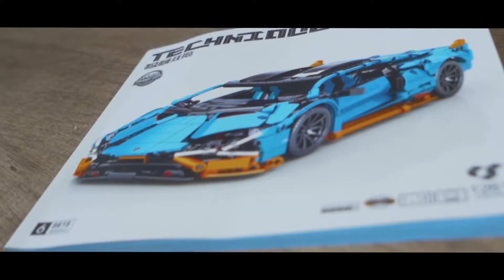Sembo 8618 - Car building blocks - 1261 pcs - Blue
A happy childhood is enough to drive the adult life, to persuade success, to overcome difficulties.
Sembo block models are a  new generation toys for kids which facilitates education through play. It helps to improve the motor skills and creativity of the child. Facilitates communication between parents and the children.